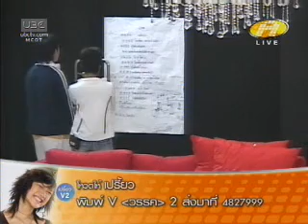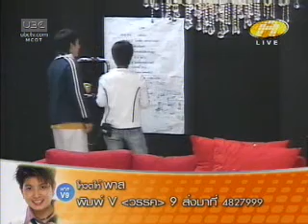aof supanat af2-W8ซ้อมเริงลีลาศกะครูปุ้ม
อ๊อฟในบ้านสารินW8ซ้อมเริงลีลาศกะครูปุ้ม